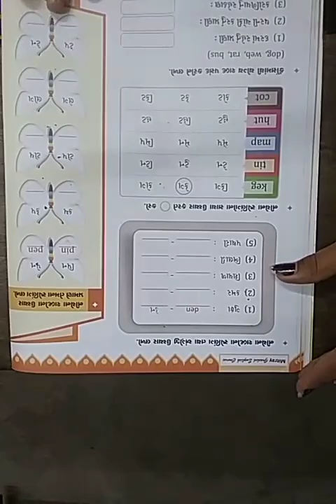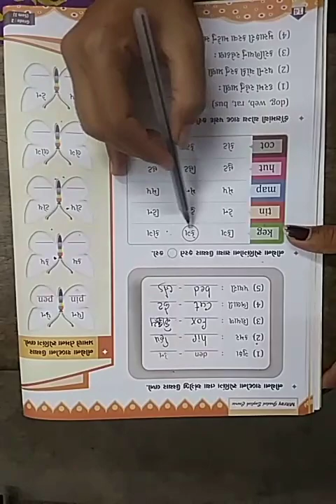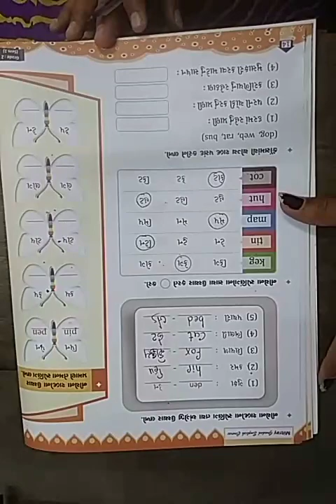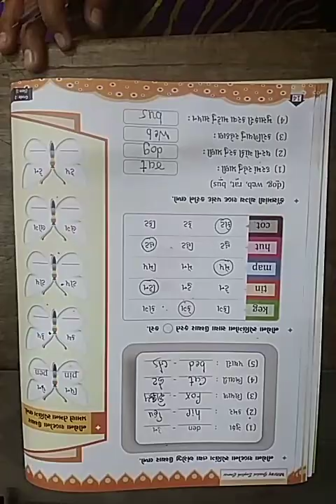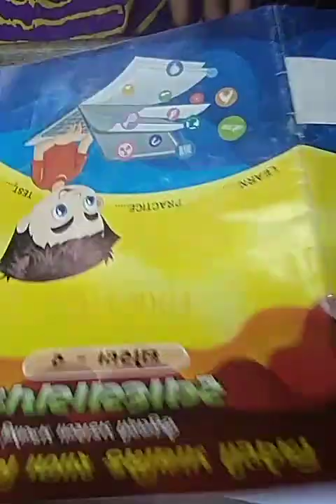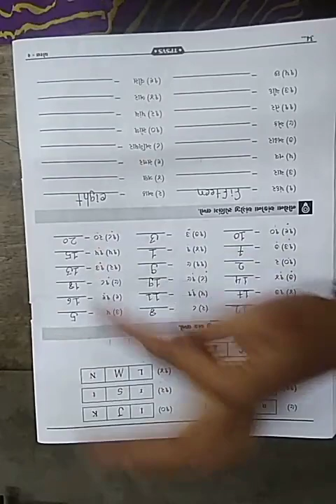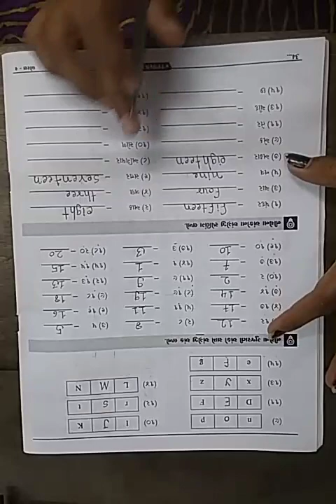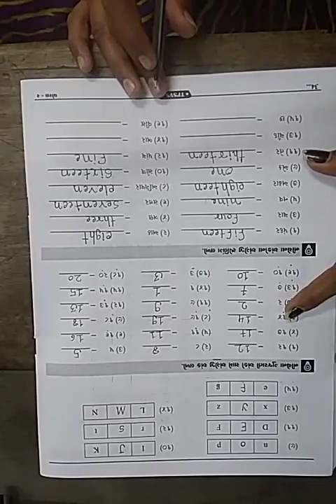STD 2 ENG PART 3